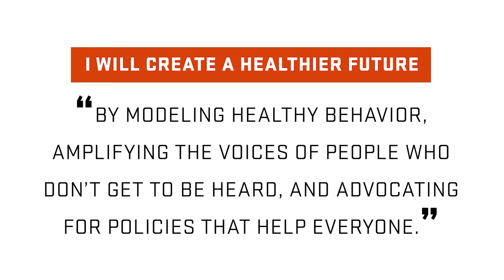Using public health to amplify the voices of those who don't get to be heard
Conor Foley chose to earn his master of public health at Oregon State University so he could address health disparities he saw in his community and others. Now nearing graduation, he hopes to create a healthier future by amplifying the voices of those who don’t get to be heard and advocating for better systems and policies.